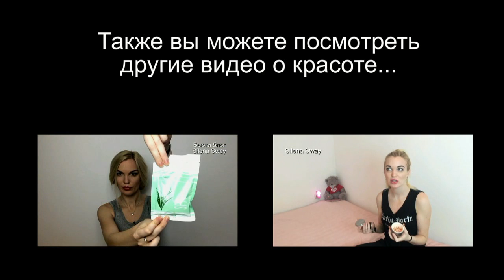Трафарет для бровей! Красивые брови ЗА 2 МИНУТЫ!!! Как это делаю я!♥♥♥Silena Sway♥♥♥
▼▼▼▼▼▼ОТКРОЙ МЕНЯ ▼▼▼▼▼▼

Как сделать красивые брови? Как сделать правильную бровь? как пользоваться трафаретом для бровей? В этом видео я поделюсь с вами своим способом как делать идеальные брови с помощью трафарета для бровей быстро, всего за 2 минуты!!!